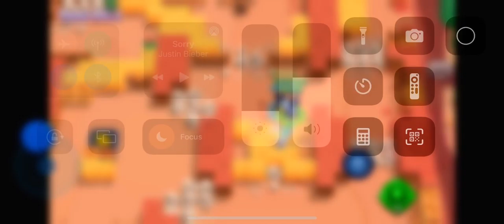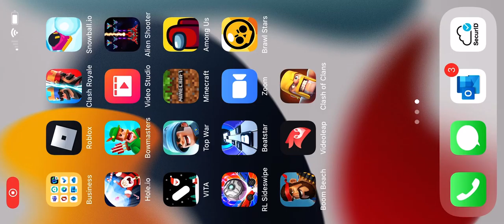Let’s Play (feat.Llama Guy & Typical CLAN)